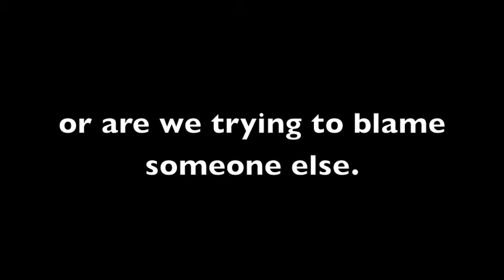CAS_Induction Disaster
CAS Induction project